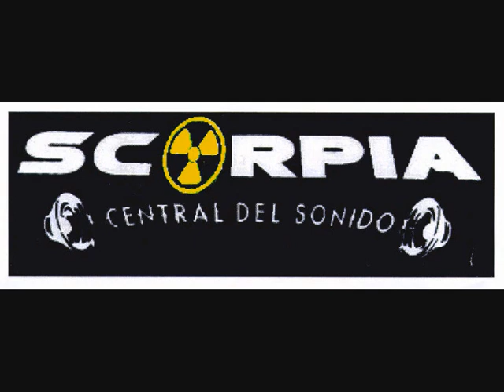DJ Dave Mini Sesion Makina Remember